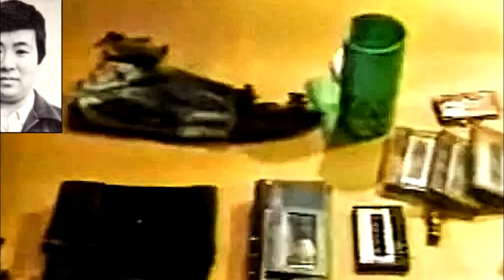Этот СНИМОК в джунглях НАПУГАЛ ВЕСЬ МИР! Посмотрите, что обнаружили люди!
Одна из самых запутанных и необъяснимых историй началась в Японии 24 июля 1989 года. Вулкан Асахи, высотой 2291 м. является самой высокой горой на северном острове Хоккайдо. Последний раз извержение случалось три сотни лет назад и сегодня здесь у основания расположен популярный курорт с прогулочными тропами, канатной дорогой и онсэнами - традиционными японскими горячими источниками.